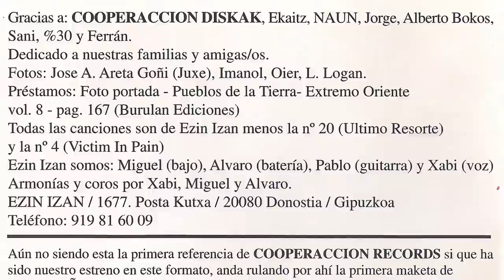EZIN IZAN - Patua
Ezin izan, Andoaingo hardcore taldea genuen. Gaizkiñe, La Perrera eta Barrakos bezalako taldeetan ibilitako jendearekin sortu zen 90ko hamarkadan. 1998 urtean grabatu zuten honako "Nora goaz?" diska, Cooperacion Records-ekin argitaratua. Beraien ibilbide luzean Bad Brains, BAP!!, Pennywise edota SNFU bezalako taldeekin jotzeko aukera izan zuten. Diska honetarako honako hauek osatzen zuten taldea Jabi (ahotsa), Sani (bateria), Pablo (gitarra) eta Kulu (baxua). Muntaian Koldo Otamendiren argazki bat ateratzen da.